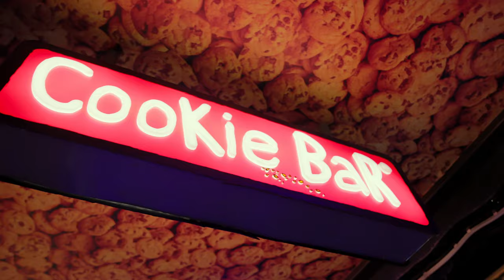New Zealand West Coast Camper van travel vlog | 4k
We spent 12 days on the road with Piwiwiwi Campers exploring the Catlins and the West Coast.
We landed in Christchurch picked up our van and  headed for the Catlins. Four days later we had seen a lot of what was on offer  and started heading back up to Wanaka where we met up with some good friends.
from there we made our way over the Haast pass beginning our West Coast trip.
The two main attractions we paid for were the 3 hour Heli Hike upto Franz Josef Glacier, 100% recommend! the guides are very knowledgable and professional.
The second paid activity we did was kayaking on Lake Mapourika, this can be done self guided or with a guide. We recommend doing this with a guide as they are amazing people and have a great understanding of the history.